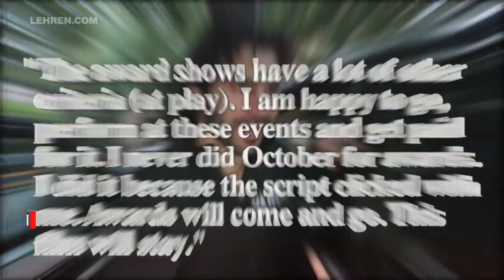Varun Dhawan Calls Out To Award Shows For Snubbing October | LehrenTV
Varun Dhawan has done one critically acclaimed film; October! And the film won the actor immense accolades for his intense acting skills. However; the film seemed to have been ignored at the award season of this year, with the film finding no mention what so ever!